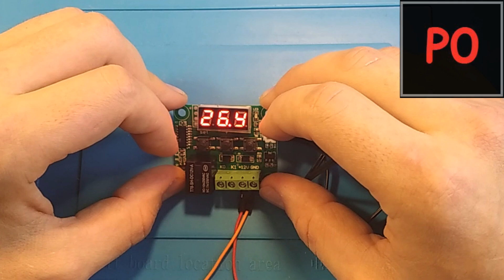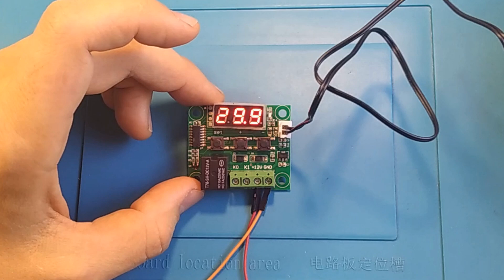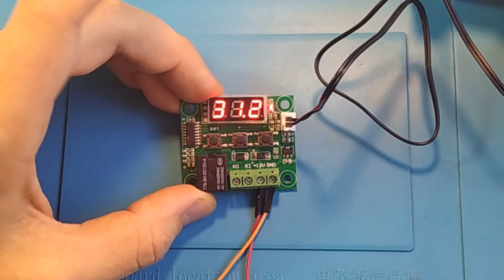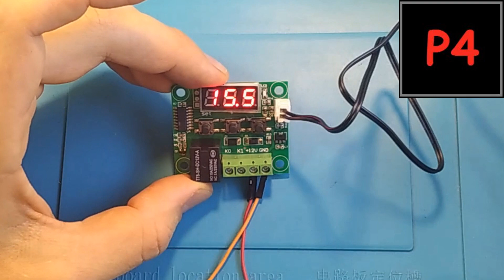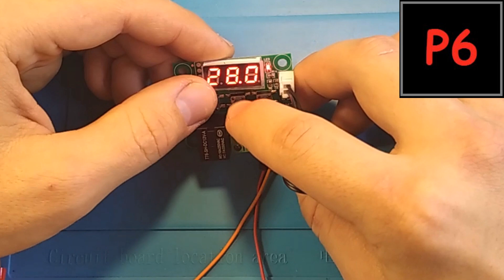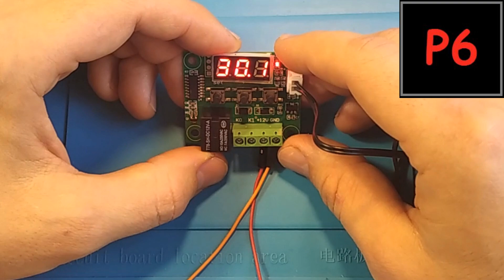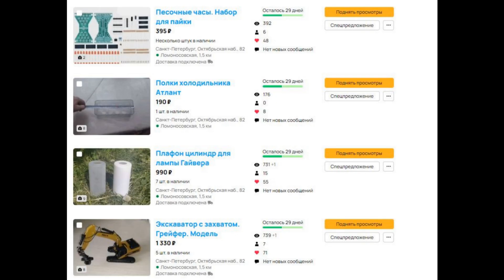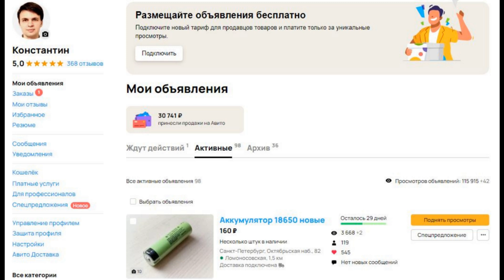Обзор термореле W1209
Демонстрация, описание, инструкция и варианты применения термореле W1209.

Таймкоды:
00:00 | Вступление
00:30 | Назначение
00:55 | Описание
01:47 | Характеристики
03:22 | Большие нагрузки
04:32 | Функции
05:51 | Нагрев/Охлаждение
06:11 | Настройка гистерезиса
06:57 | БЫСТРОЕ ОБЪЯСНЕНИЕ
08:27 | Режимы Р2 и Р3
08:41 | Калибровка прибора
09:28 | Установка задержки времени
09:57 | Режим Р6
11:14 | Защита реле от перегрева
12:53 | ПОДКЛЮЧЕНИЕ
14:46 |  Доработки
15:43 | Заключение
15:58 | Мой магазинчик)

Рекомендую ознакомиться со всеми объявлениями в профиле, некоторые цены ниже Али Экспресс, оптовые скидки.

Есть Авито доставка почтой РФ или СДЭК, ТОЛЬКО этими службами.
При заказе от 500р есть очень выгодная доставка СДЭК (например СПб 180р, МСК 250р)
Могу организовать доставку комплектующих партиями от 30шт из Китая по ценам ниже Али Экспресс - обращайтесь.